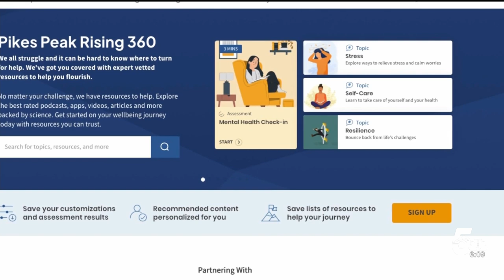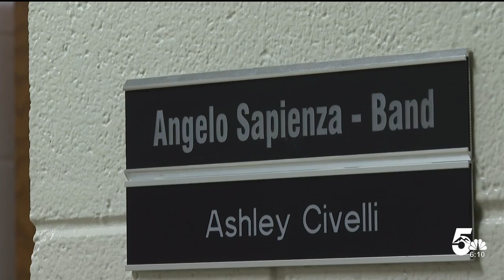One-on-one with Abbey Mobolade, promoting mental health help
Promoting mental health in Colorado Springs and the Pikes Peak region is a priority for Abbey Mobolade, the wife of Colorado Springs Mayor Yemi Moboalade.